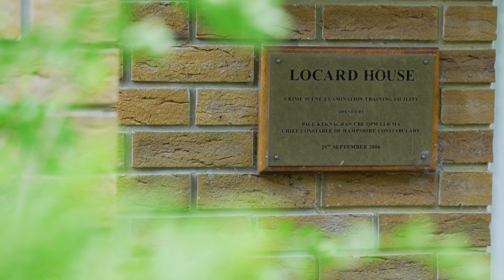Criminology and Forensic Studies Facilities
The use and benefits of the Forensic facilities at UoP and our close working relationships with the Defence School of Policing and Hants Constabulary Forensic Innovation Partnership. The impact on real, professional forensic practice and research.

Want to know what it's like to study and live in Portsmouth? Make sure to follow us across social: